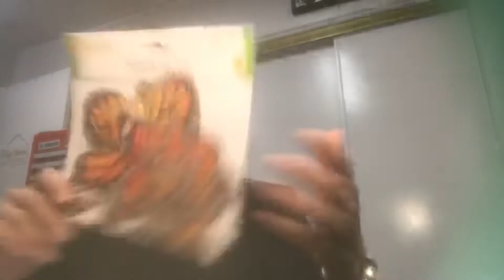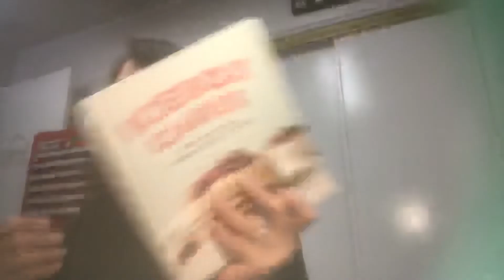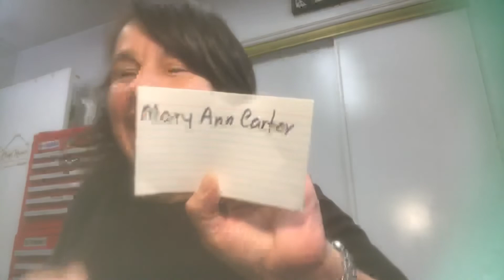Give Away WINNER ANNOUNCED! 8/17/20